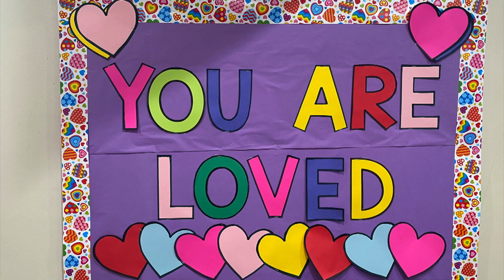News 2-14-23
School News 2-14-23